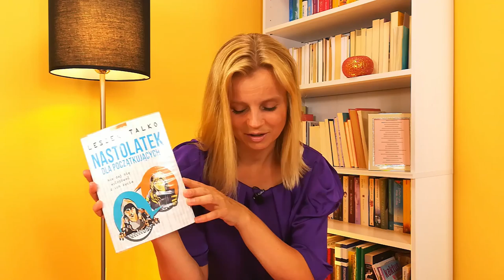Jak rozmawiać z nastolatkiem? CZYTELNICZY CZWARTEK #22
Dzisiaj proponuję Ci książkę pt. "Nastolatek dla początkujących".